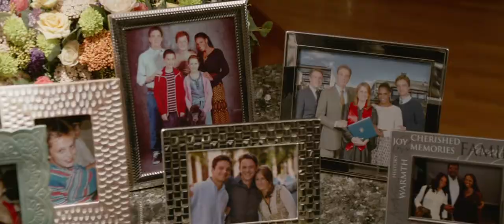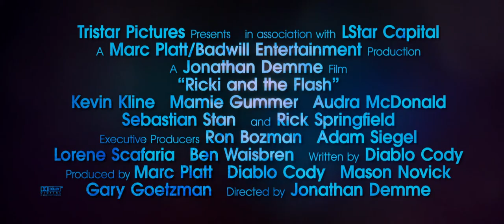Рики и Флэш / Ricki and the Flash (2015) | Official Trailer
Стареющая рок-звезда пытается восстановить связь с ее детьми.